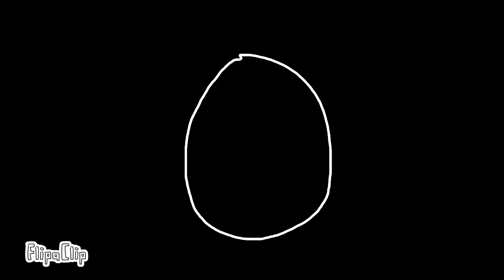Good in me (meme) Jurassic World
I’ve been working on this for about 3 or 4 months so I hope you enjoyed my hard work

Original: banannah
Inspired: Sagutoyas

I do not own Jurassic World, Jurassic World belongs to Universal Studios